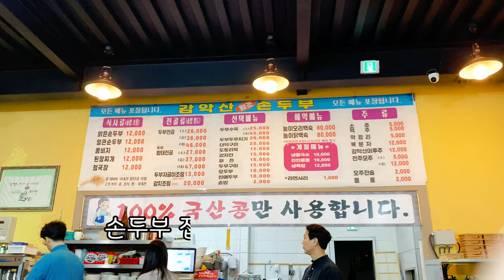고양이들은 이미 세상을 점령했다!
고양이들은 이미 세상을 점령했다! 어디를 가도 고양이가 있다. 고양이들은 지구 정복은 끝났다. (김밥 만들기)